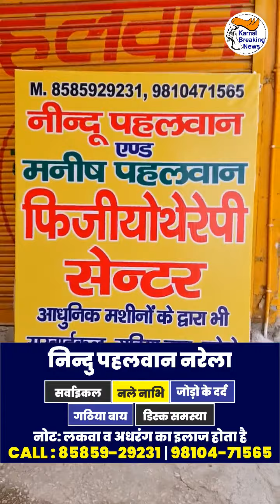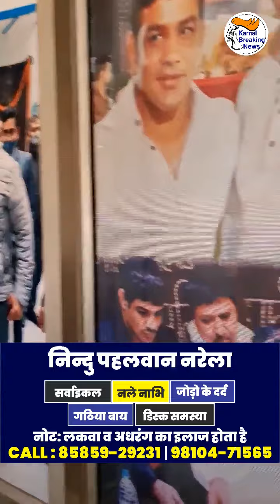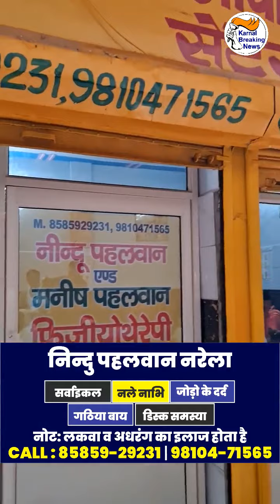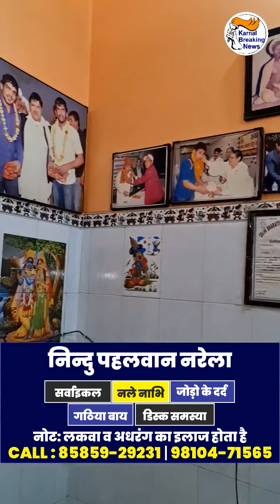कौन है नरेला का नीन्दू पहलवान? दूसरे देशों से भी क्यों आते हैं यहां लोग ?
कौन है नरेला का नीन्दू पहलवान? जहां नहीं थमती लोगों की लाइन, दूसरे देशों से भी क्यों आते हैं यहां लोग ? कोई चमत्कार या मां का आशीर्वाद? Share Video